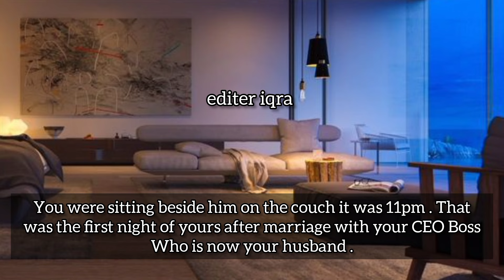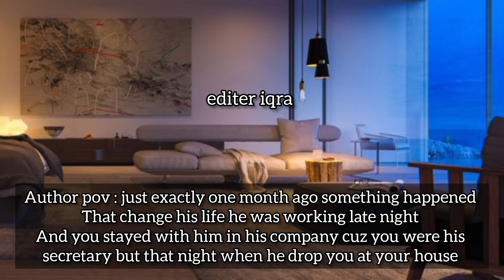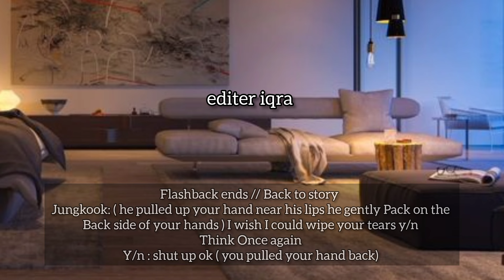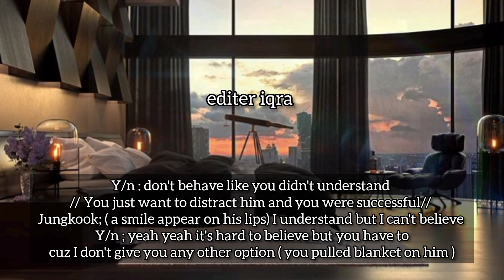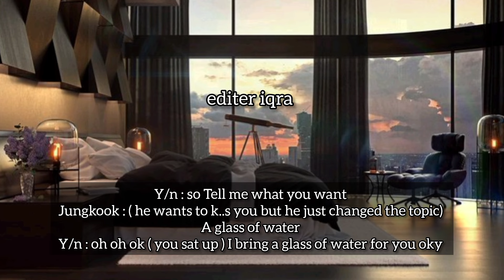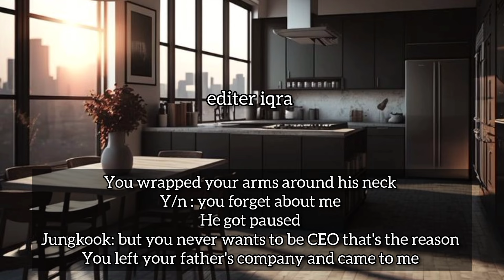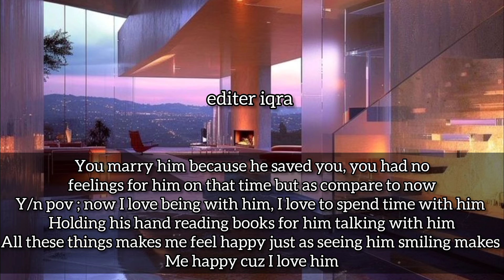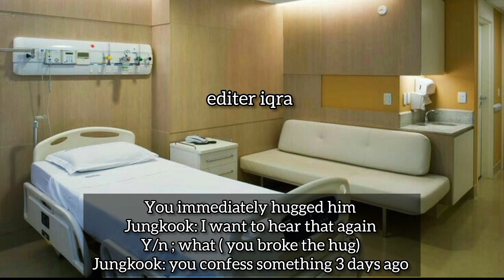When you decide to marry your blind CEO boss because he lost his eyesight while saving you jk ff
Marriage will blind CEO boss jk ff